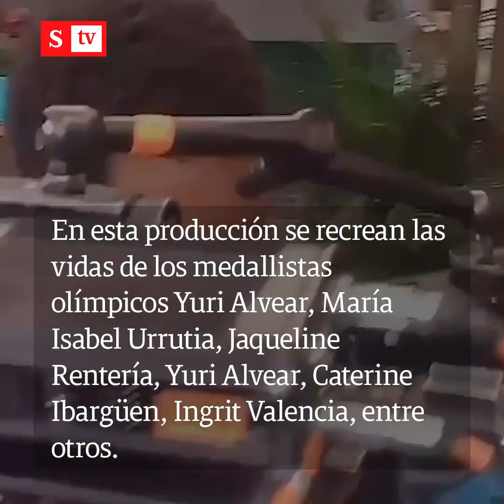Murió protagonista de La Mamá del 10 Cristian Felipe Mosquera | Videos Semana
En las últimas horas se dio a conocer que el actor Cristian Felipe Mosquera, quien tenía 14 años de edad, falleció en Bogotá por causas que aún se desconocen. Allegados al pequeño aseguran que él venía padeciendo cuadros depresivos.

La noticia fue confirmada por algunos amigos del artista, quienes lamentaron el repentino deceso del joven que interpretó al protagonista de la novela del Canal Caracol La Mamá del 10 Víctor Toro, destacándose por su gran calidad actoral, que sin duda se robó el cariño de muchos colombianos que hoy lloran su partida.